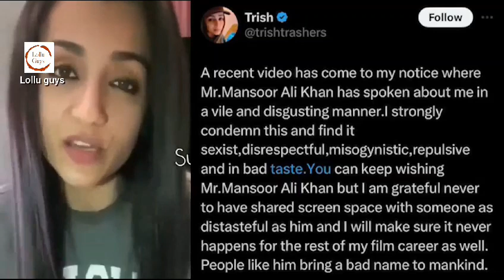leo lokeshkanagaraj vijay trisha nadigarsangam mansooralikhan mansoorkhan trending viral